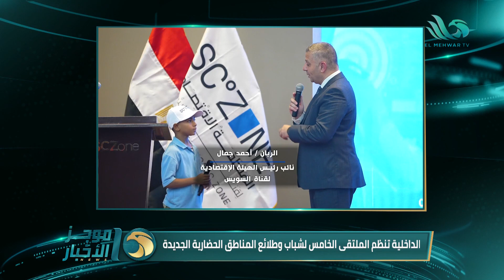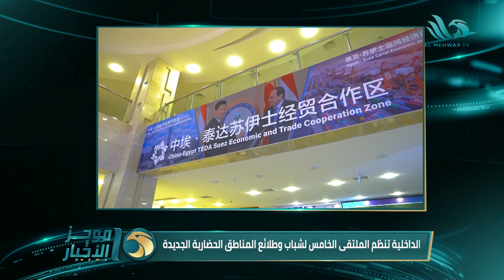موجز أخبار الواحدة صباحًا من قناة المحور